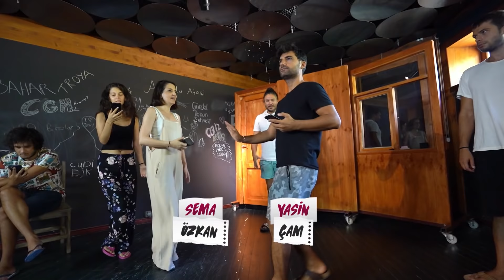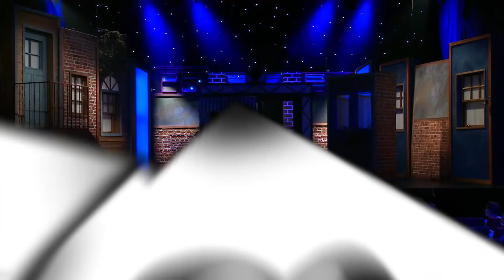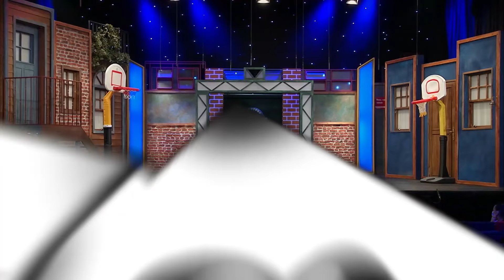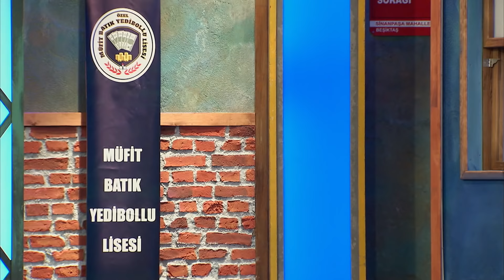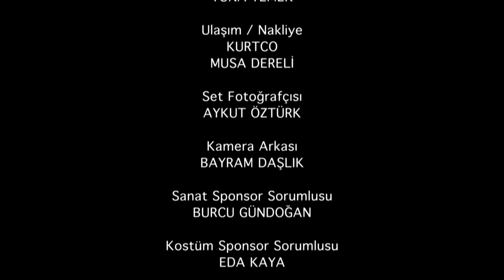Çok Güzel Hareketler 2 - 60.Bölüm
Yılmaz Erdoğan’ın yönetimindeki atölyeden çıkan “Çok Güzel Hareketler 2” 60. bölümü ile yayında!

Mesele ruhun ısınması 😉MahalleKatkısı
Durumu kıvırmada ellerine kimse su dökemez 😂
Partinin kabak tadı vereceği belliydi 😂
Bunca çaba ders çalışmamak için 😄
Sonunda kazanan yine belli 😄
Ne çıkarsa bahtına 😂